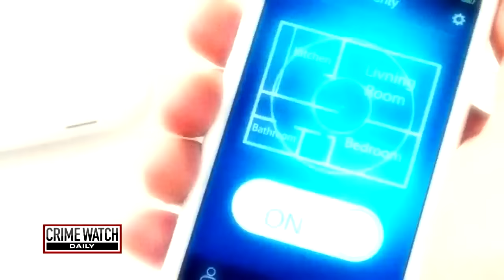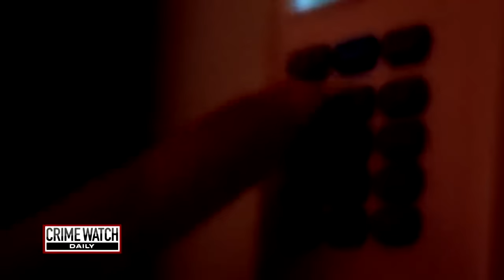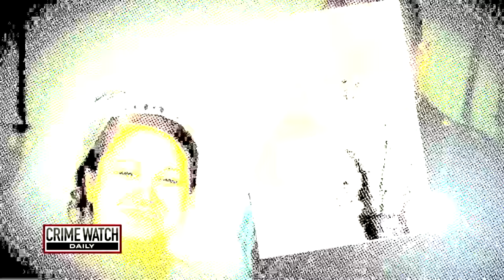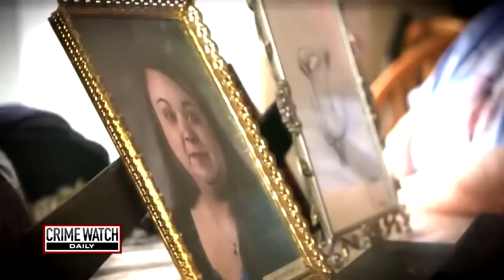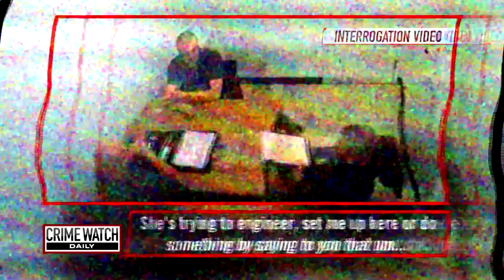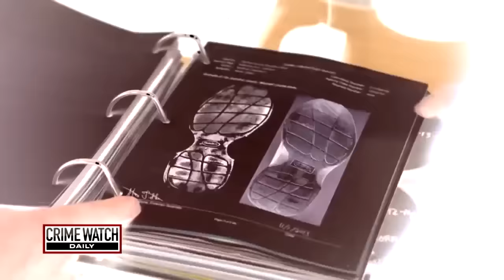Desiree Sunford case: Mistress talks about murder of ex-lover’s wife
The woman at the center of a headline-grabbing mystery in Washington state is finally ready to tell all. But some are still wondering if what she's saying is really the truth. More